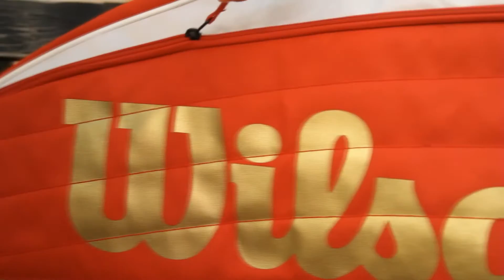Rekreativna teniška liga OXI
[REKREATIVNA TENIŠKA LIGA OXI] Imaš rad/a tenis in tekmovanja? 😃 🎾 Potem se v prihajajoči sezoni enostavno moraš pridružiti Rekreativni teniški ligi OXI, ki se bo pričela že v mesecu maju! 😃 Tenisači in tenisačice se boste za laskavi naslov med seboj merili na Pragerskem in v Mariboru 🎾